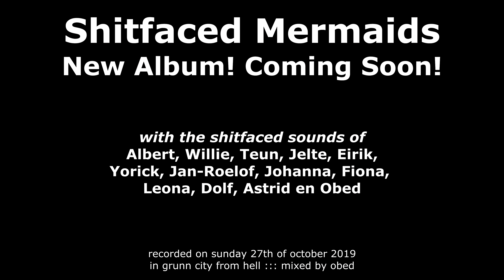Shitfaced Mermaids ::: Album Teaser 2020